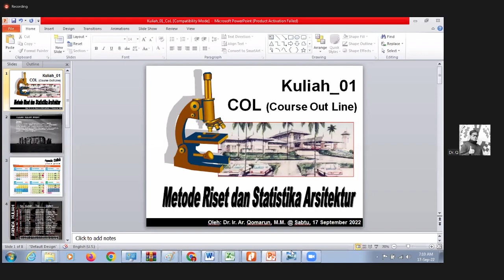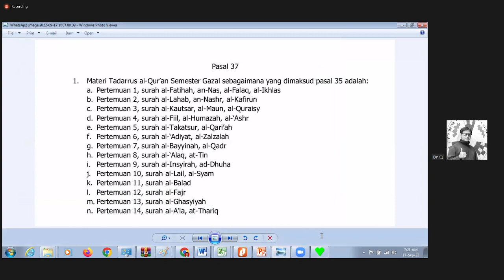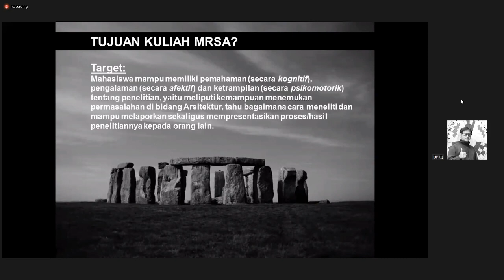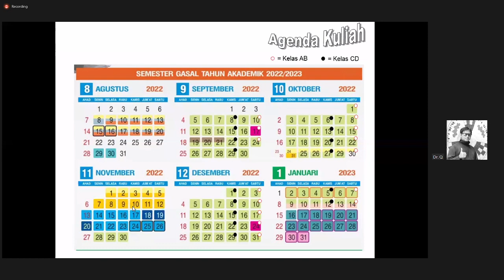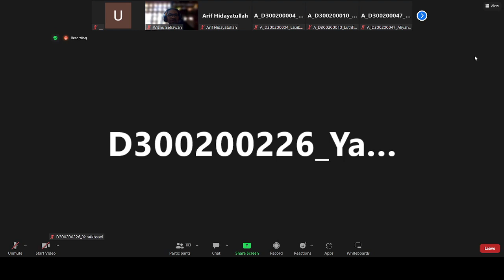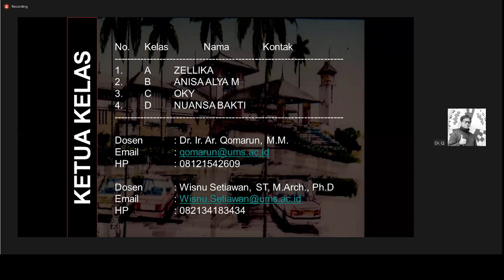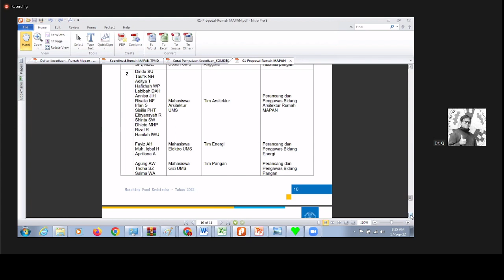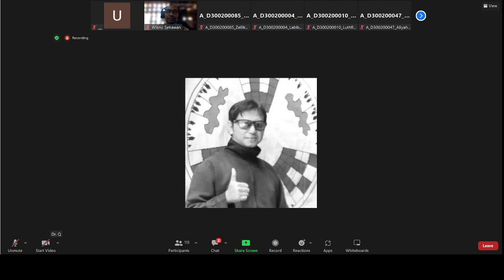Metode Riset Statistika - Sabtu 17 September 2022